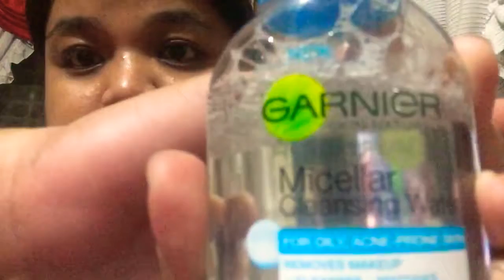Trying out the Night Beauty Routine that makes you look 5 years younger than your age from Youtube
Why am I doing this vlog?
-To inform girls like me that plus size women can still look fabulous.

Why I don’t edit video?
-My channel also promotes no edit videos.

Why I don’t have specific content?
-Well, what I have been uploading depends on what comes into my mind.

Will I adapt change in the future?
-Definitely if an opportunity is given.

Will I start my balik alindog program?
-Soon... and I will upload videos about my gradual transformation.